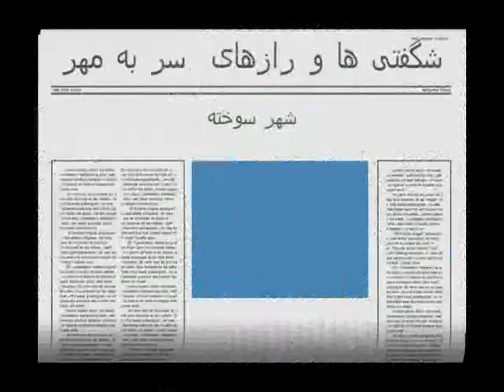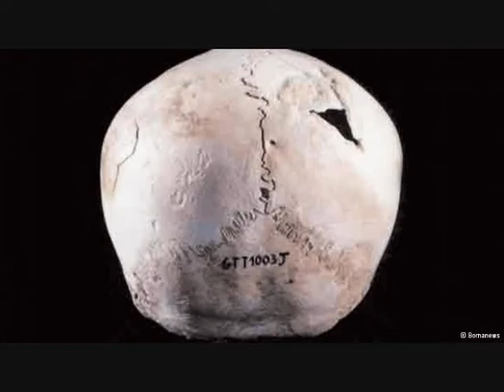Iran, Burnt City ! شهر سوخته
Iran, Burnt City,  شهر سوخته , Educational, Historic, Cultural, City, News, Report .